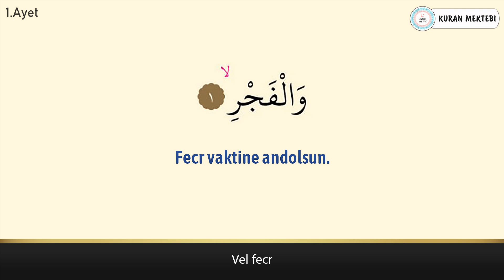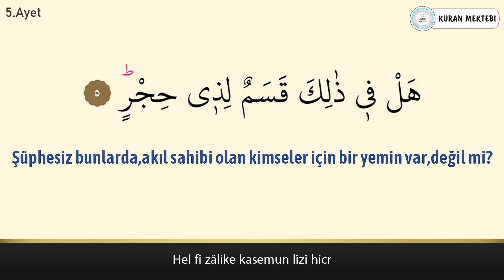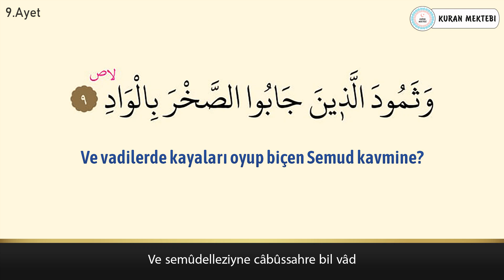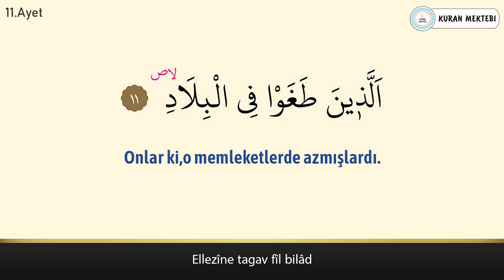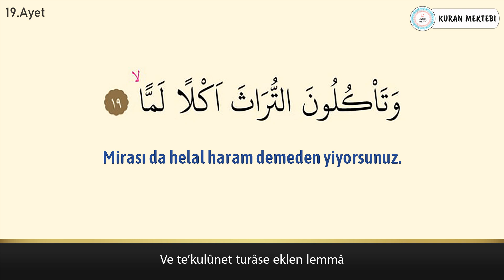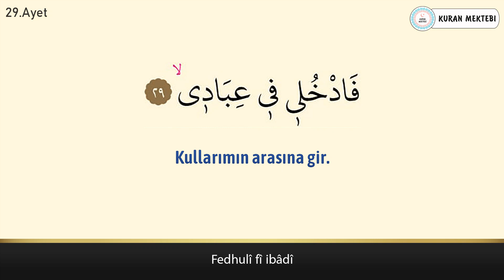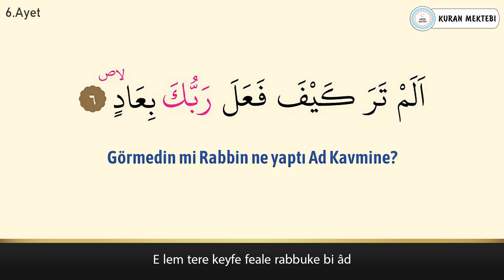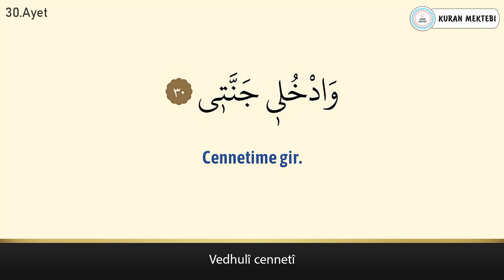Fecr suresi ezberle her ayet 5 tekrar (Fatih Çollak)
Fecr suresi ezberle Fatih Çollak videomuzda fecr suresi ezberlemek için 5 tekrar şekilde hazırlanmıştır fecr suresi ezberleme kolay olmaktadır bu şekilde yeni ezberleyenler için özellikle önerilebilir, videomuzda Kuran ezberleyip fecr suresi kolay ezberleme yapabilirsiniz, diğer sure ezberle videolarımız için kanalımızın oynatma listeleri bölümüne bakabilirsiniz.